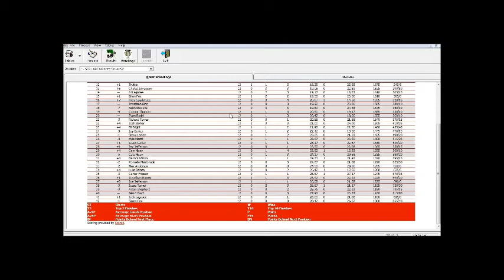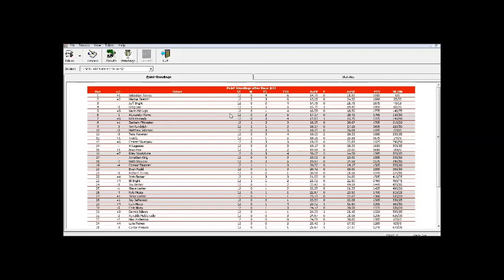SCRL Lucas Oil ARCA Racing Series S2 12/20 - Governor's Cup 200 @ Milwaukee